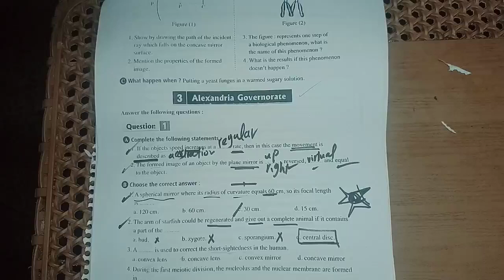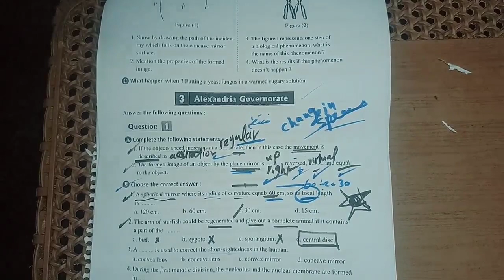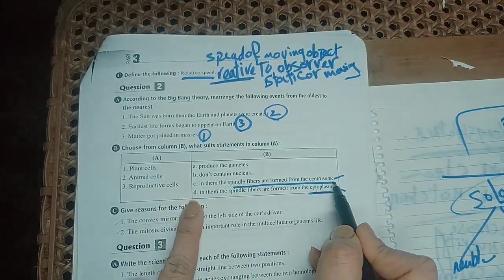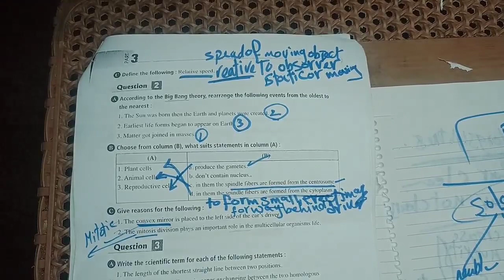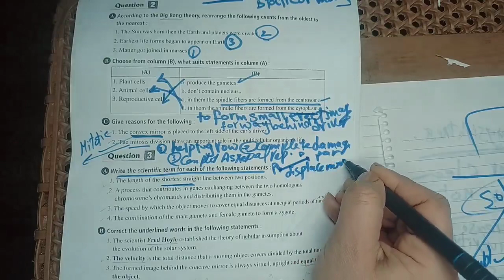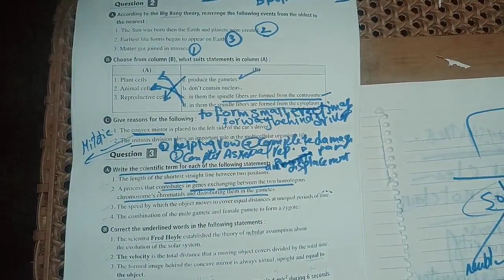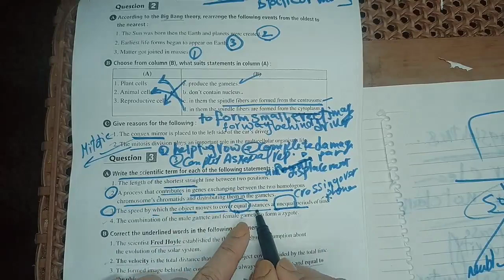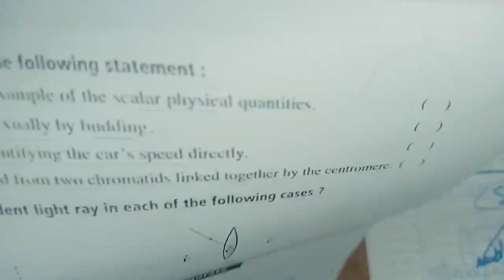Science middle 3 .محافظه اسكندريه كتاب المعاصر 2023.حل امتحانات المحافظات 2022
science middle 3 Work sheet حل محافظه اسكندريه 2022كتاب المعاصر 2023